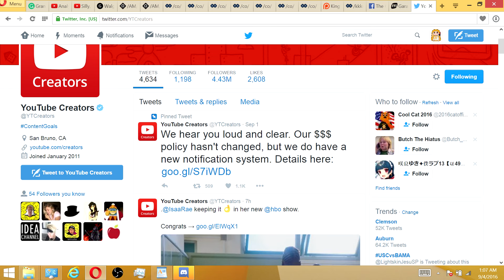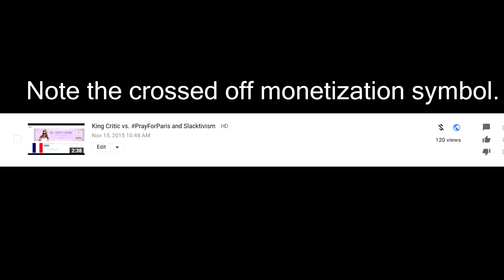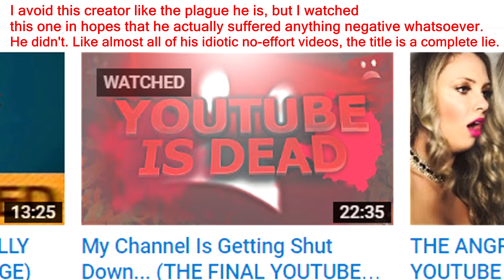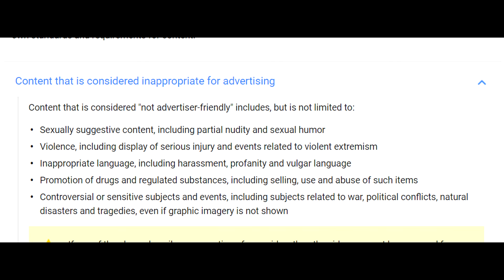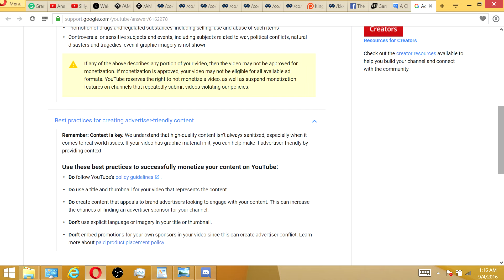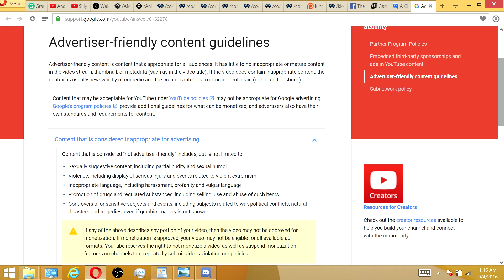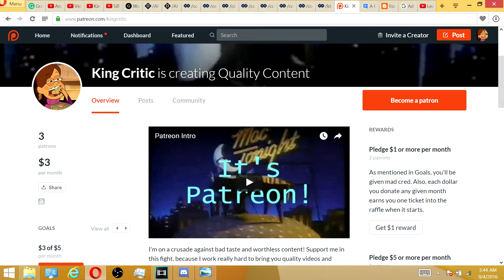Why I LOVE YouTube's "New ToS"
SPOILER ALERT: It isn't new at all! And all the crybabies should really shut up, because the only real change to YouTube here is that they are now telling creators when they take away a video's monetization instead of doing it silently!